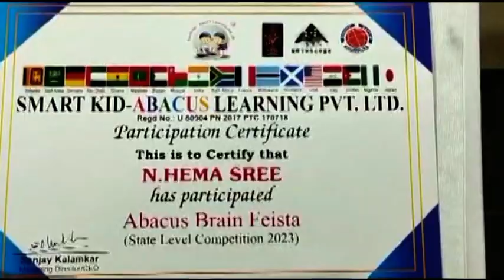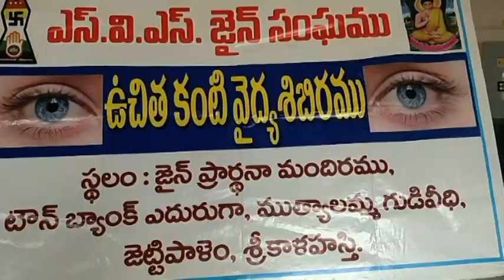Ckn Chittoor News On 02-04-2023